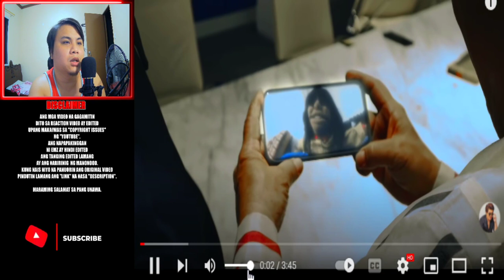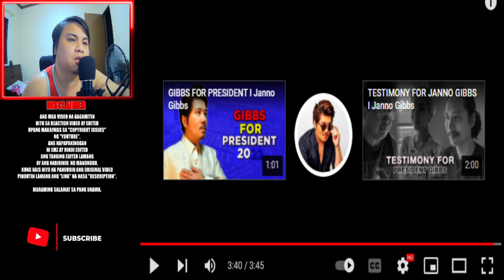BTS: PRESIDENT GIBBS HEADQUARTERS *BONGBONG MARCOS CONTENT* | EMZ REACTS | REACTION